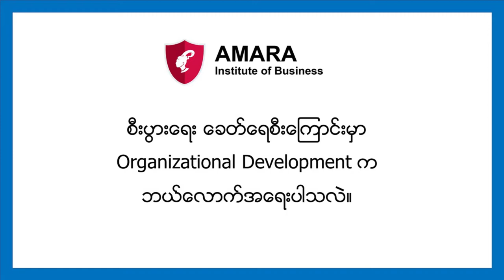Organization Development in Business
The Importance OD in Business